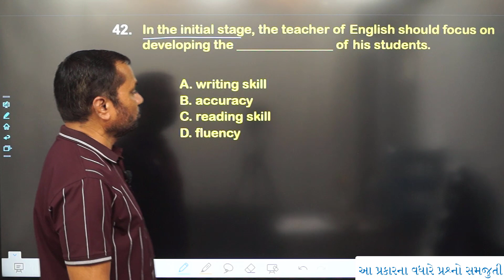In the initial stage, the teacher of English should focus on developing the _______ of his students.